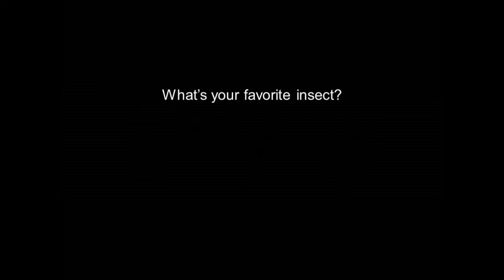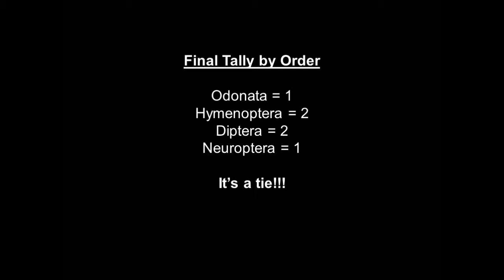Entomologists Talk About their Favorite Insects at ECN and ESA Meetings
Our planet is teeming with multitudes of fascinating insects and there's simply no time to study them all! Having a favorite one (for whatever reason) often helps narrow the choice down. Listen in as a diverse group of entomologists ranging from undergrads to grads to newly-minted Ph.D.'s to seasoned researchers to collection managers tell you what their favorite insect is and, in some cases, why.

Derek A. Woller, the videographer, is a Ph.D. Candidate in the Song Lab of Insect Systematics and Evolution at the University of Central Florida. His research is focused on attempting to better comprehend the speciation process in a fascinating group of scrub-lovin' grasshoppers confined to xeric habitats in the southeastern U.S. He has aspirations of working as a curator or collections manager in a museum someday. Until then, in his spare time (of which he typically has none), he makes videos like these, enjoys doing outreach events with the public, and likes hunting for new species.